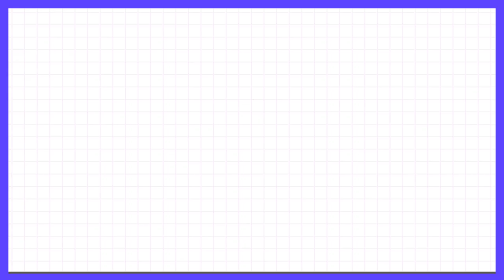Clip: Zhao Xiaotang - The Real Ace Of The Game | Let's Party EP05 | 非日常派对 | iQIYI